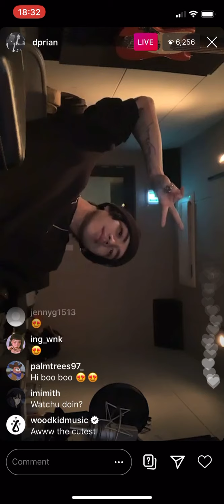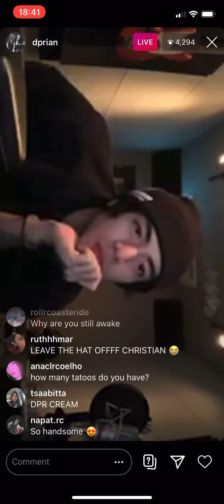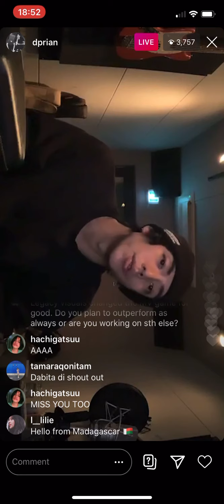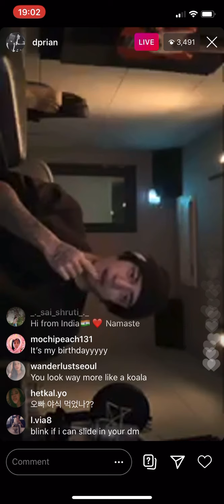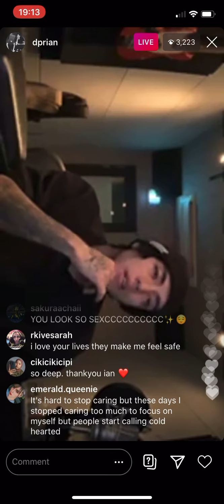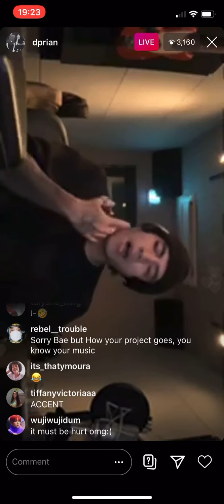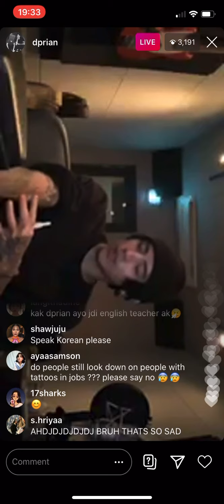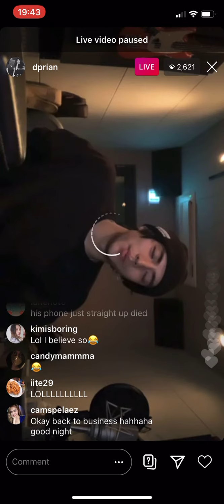Christian Yu Instagram live, 23rd August 2020 | 유바롬 | Part 1 of 2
Part 1 of 2 - Christian wants us to know he's okay ☺️